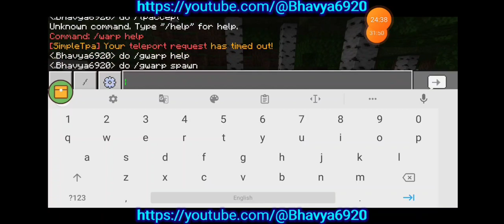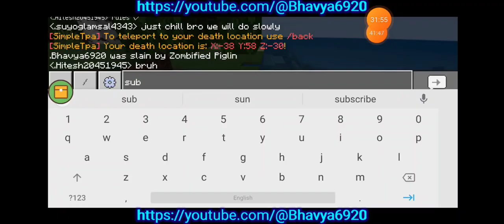I Got Stacked In Soul SMP Start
Wait For the Charizard To Burn Everyone 😁